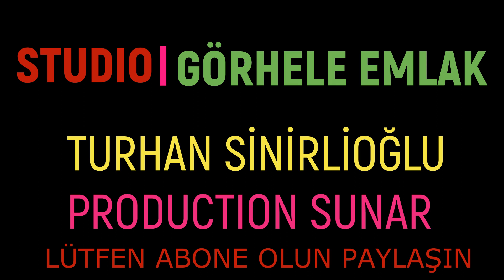Deprem Enkazı Mucize Çocukları Hepsi Ashâb-ı Kehf Gibi Uykudan Uyanmış Gibi Şaşkındı Hiç Korkan Yok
Kahramanmaraş depreminde enkazdan çocukların mucize eseri sağ salim kurtuluş anları. Rabbim hepsini muhafaza etmiş Ashâb-ı Kehf gibi uyutmuştu. Hiç birinde korku yoktu ,sanki uykudan uyanmış gibi hepsi şaşkındı. Allahu Ekber
Ashâb-ı Kehf (Arapça: أصحاب الكهف) veya Yedi Uyurlar, Hristiyanlık ve İslamiyet başta olmak üzere dünyanın değişik kültürlerinde anlatılan, halkını terk ederek Efes şehrinin (günümüzde Selçuk, İzmir, Türkiye) dışındaki bir mağarada saklanan bir grup Romalı gencin hikâyesidir. Anlatıların ortak yanı ise, kendi halkına yüz çeviren ve onları terk eden bir grup olmalarıdır. Hikâyenin M.S. 250 civarında, Roma İmparatorluğu'nun Hristiyanlara yönelik zulümlerde bulunduğu dönemde yaşandığına inanılmaktadır. Hikâyenin başka bir versiyonu İslam'ın kutsal kitabı Kur'an'ın Kehf Suresi'nde de geçmektedir (18:9-26).

Bu tür hikâyelerin en eski benzer örneğine, Hindu kutsal metni olan Mahabharata destanı içerisinde, 17. kitap olan Mahaprasthanika Parva'da rastlanır. Bu destana göre yedi kişi, peşlerinde bir köpek olduğu hâlde riyâzet için krallığa ve dünyaya yüz çevirirler.[1]

Hristiyanlığın ilk dönemlerinde önemli bir hikâye olan Ashâb-ı Kehf, daha sonra Hristiyan dünyasında önemini yitirdi. İslam'da ise Kur'an'ın Kehf Suresi'nde kıssaları anlatılmakta ve İslam kültüründe önemli bir yer tutmaya devam etmektedir. Hristiyanlıkta yedi kişi olarak tasvir edilmekte olup, bu yüzden Yedi Uyurlar olarak bilinmektedirler.